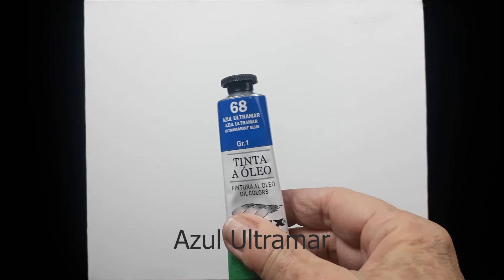Como Pintar Nuvens Realistas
Hoje é uma vídeo aula para você aprender a pintar nuvens em um céu azul.